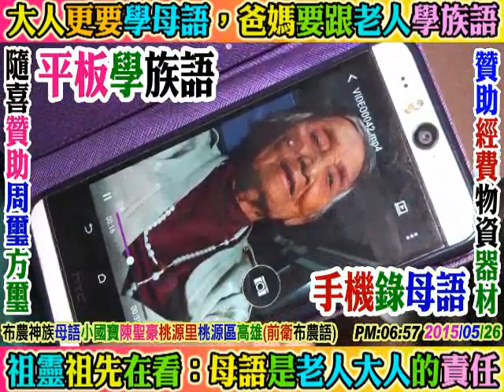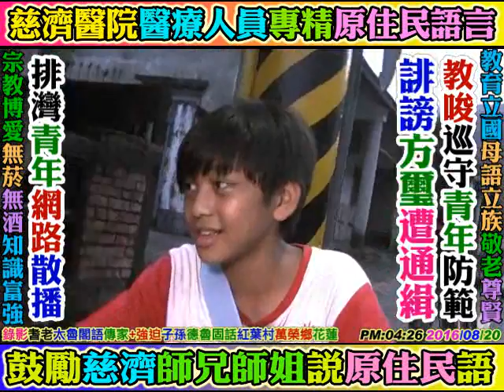2016 08 20 紅葉村(悅付南部落)：太魯閣族語，街頭嘻哈(紅葉國小)萬榮鄉花蓮。(手機+平板：錄影耆老母語，快速輕鬆自學)